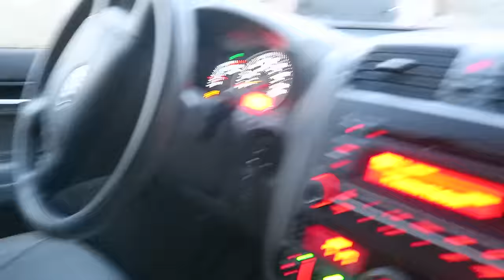Makeup Disaster, Breakfast at Panera, and NO MORE EXAMS!! | 12 Days of Vlogmas {Day 3}